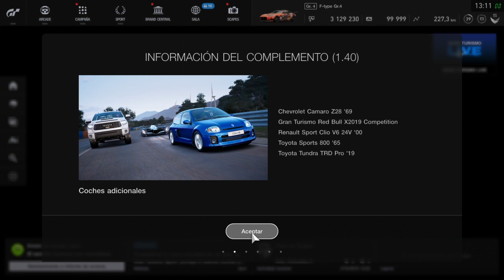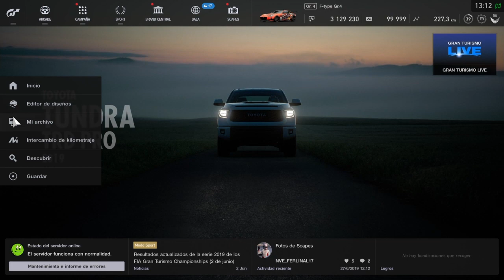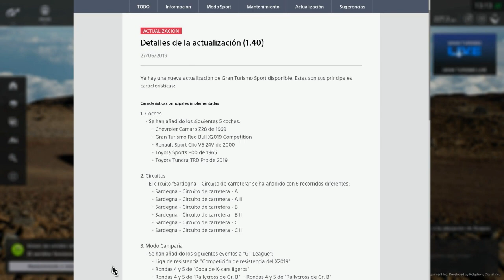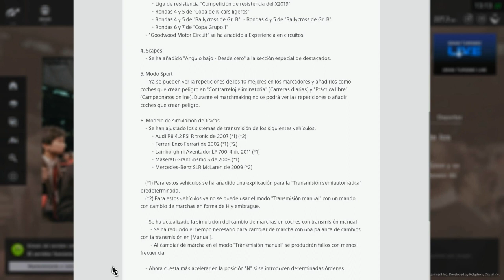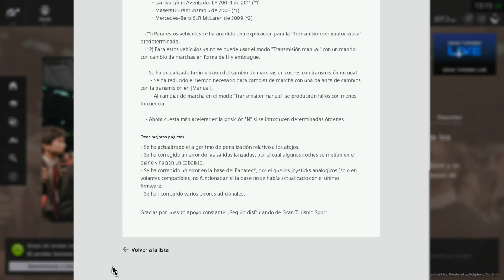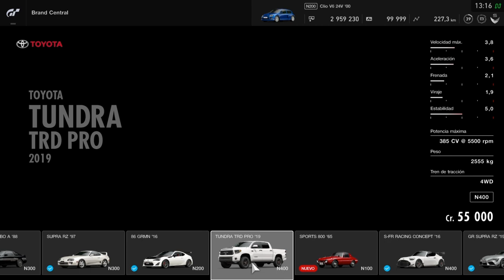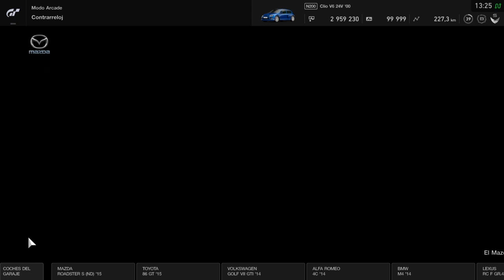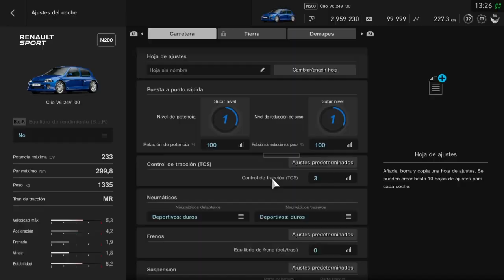Gran Turismo Sport - Analizamos ACTUALIZACIÓN 1.40 - Buenos circuitos y SIN lluvia ( Bajón!! )